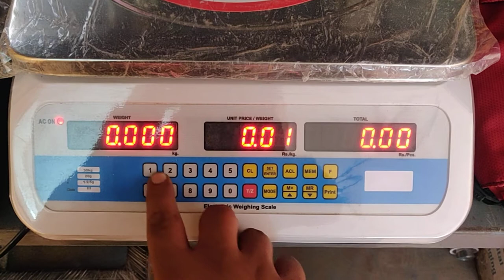PRICE COMPUTING 30 KG CALIBRATION SYMPHONY BRAND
SYMPHONY PRC SCALE CALIBRATION